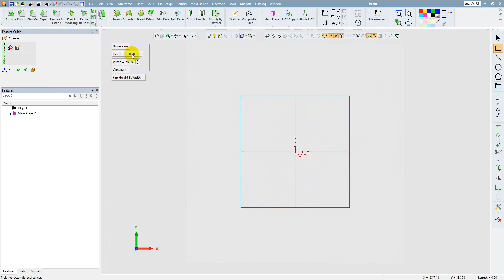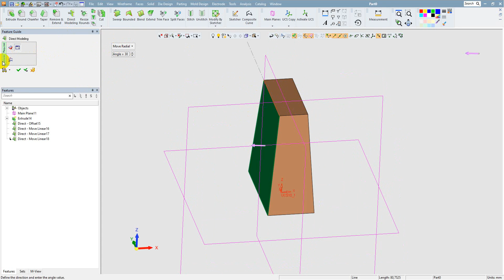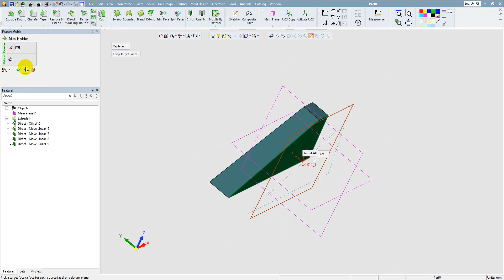Sử dụng lệnh Direct modeling trên phần mềm Cimatron 14.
Phần mềm Cimatron là một trong những phần mềm có khả năng thiết kế khuôn linh hoạt và được sử dụng phổ biến.